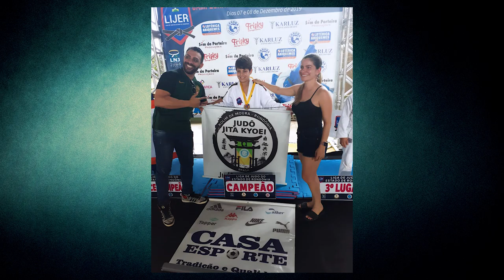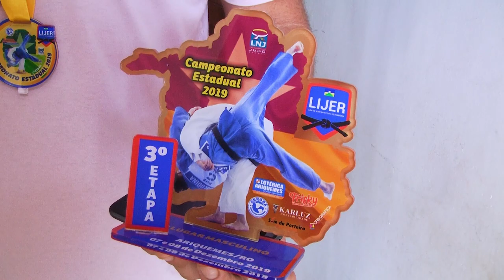Academia de Judô se destaca em campeonato estadual